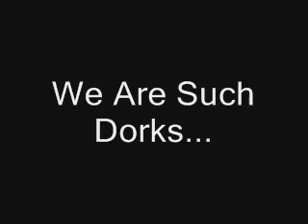Where Is The Love??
I still cannot believe I actually did this... I rapped this entire song.
(Yes... it's really me...)

Then I "chipmunked" the vocals... Came out pretty hilarious.